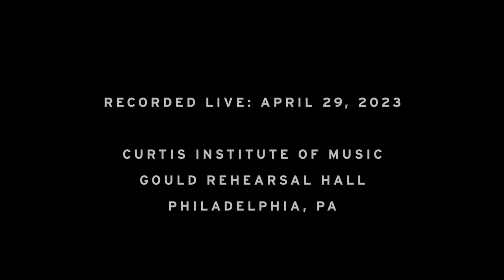Curtis Composers present Orchestra World Premieres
INTRO 00:00

*MAYA MIRO JOHNSON*
_Bruises_ 07:37
Katelyn Bouska, piano (pre-recorded)
Jeffrey Milarsky, conductor

*ADRIAN WONG*
_Eulogy for a Fallen Tree_ 30:18
Asha Kline, bassoon
Luis Marquez Teruel, bassoon
Kahlan Yenney, bassoon
Jeffrey Milarsky, conductor

*ALISTAIR COLEMAN*
_Gold Girl/Dark Doves_ 50:28
Ashley Marie Robillard
Jeffrey Milarsky, conductor

*LEIGHA AMICK*
_Gossamer Depths_ 1:08:21
Jeffrey Milarsky, conductor

*ELISE ARANCIO*
_His Last Ballet_ 1:22:05
Antonio Jarvey, alto saxophone
Jeffrey Milarsky, conductor

Curtis Symphony Orchestra

Performed Saturday April 29, 2023 in Gould Rehearsal Hall, Philadelphia, PA